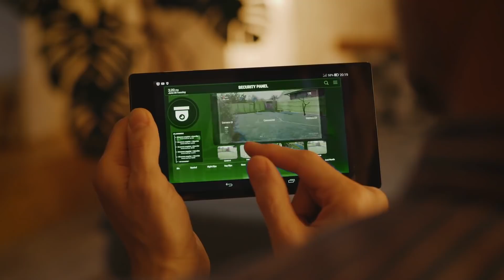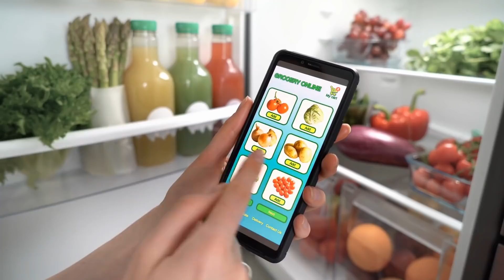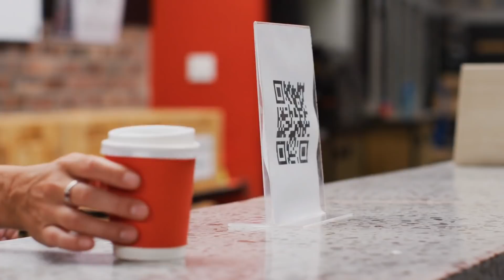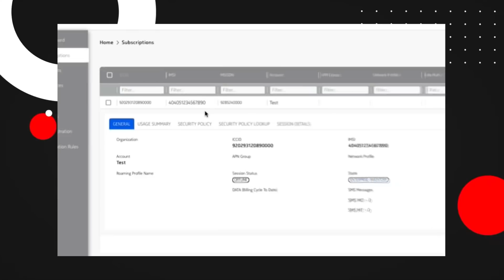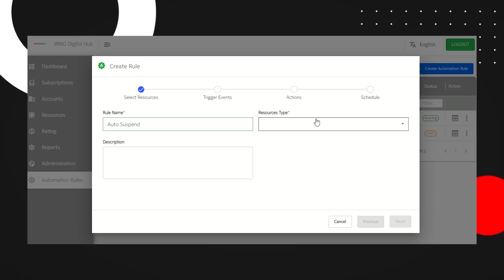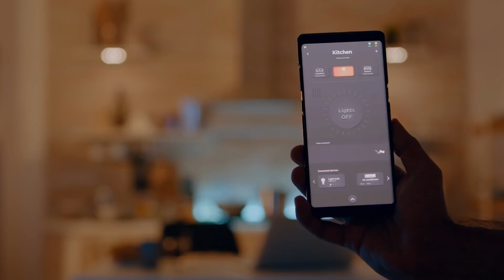EPISODE 4: TECHTALK ON DEMAND | Internet of Possibilities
Imagine having a platform that gives you full control through its simple and easy-to-use interface. Imagine easily viewing all your assets and devices connected to your IOT network with Internet of Possibilities by PLDT and Smart.